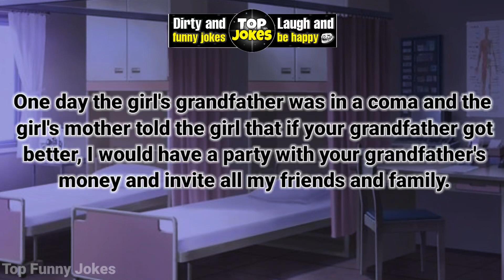Funny Joke - The girl talked to her mother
We have brought you a new joke 🔥

👇 The Joke 👇

This funny thing happened between mother and daughter...( 📽Continue in the video ...📽 )

⏰ TimeStamps :

00:00 - intro
00:05 - Funny Joke - The girl talked to her mother

🌟 Welcome to the "Top Funny Jokes" channel 🌟

In this channel, we upload funny videos and funny jokes to bring a smile to your face.

Funny jokes that make everyone laugh 🤣

We hope we have been able to make you laugh with these jokes and make your day🙂